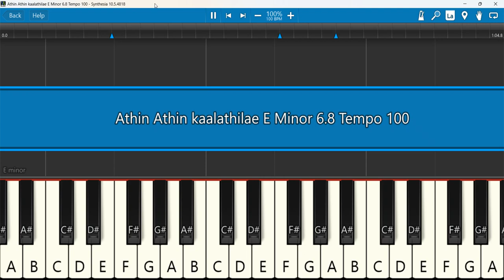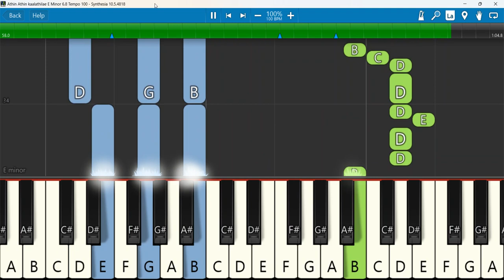Athin Athin kaalathilae Keyboard Notes E Minor 6/8 Tempo 100 | Kalpana Jabez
Athin athin Kaalathilae | Kalpana Jabez | Rev.Alwin Thomas | Giftson Durai
Keyboard Notes